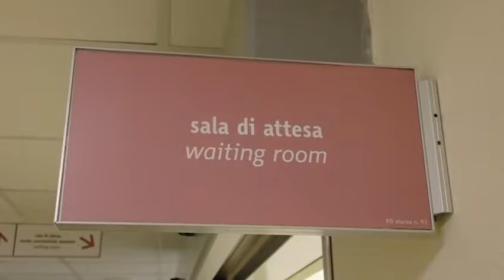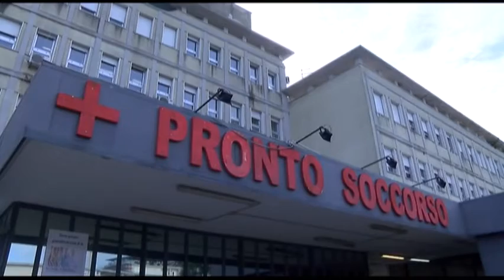SERV SANITA' DEL 30 08 22